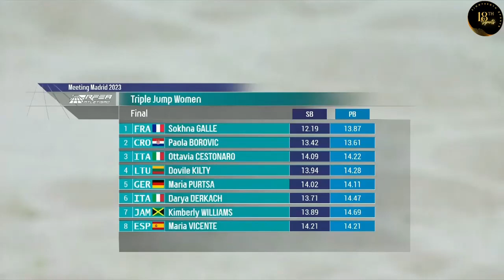Maria Vicente / Women's Long Jump / MADRID ES ATLETISMO 2023 WORLD ATHLETICS CONTINENTAL TOUR SILVER